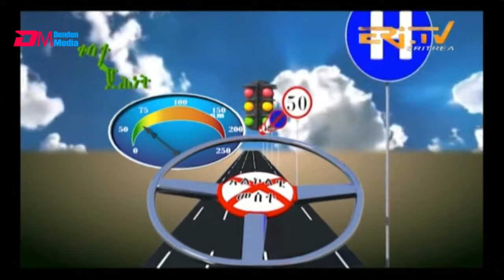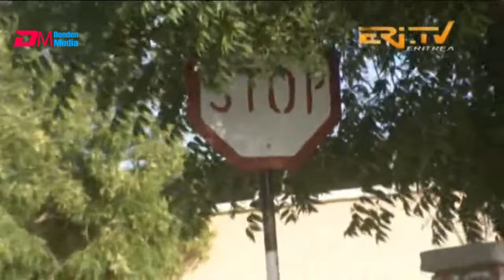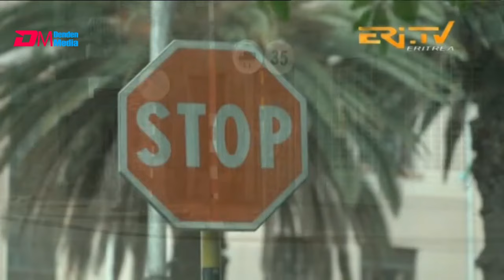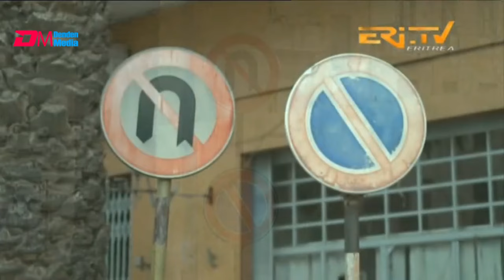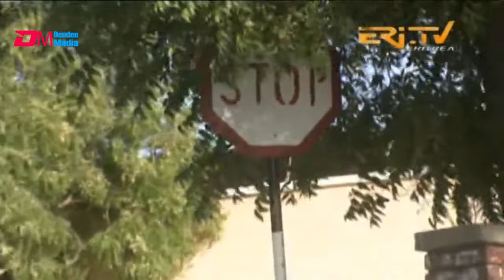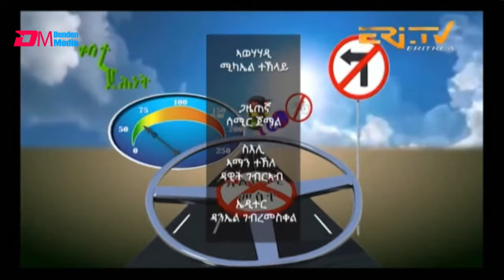መደብ ቀስተ ድሕነት | qeste dihnet - a show about traffic safety - Broadcast on August 18, 2024 - ERi-TV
ERi-TV, Eritrea - መደብ ቀስተ ድሕነት | a show about traffic safety - Broadcast on August 18, 2024 - ERi-TV